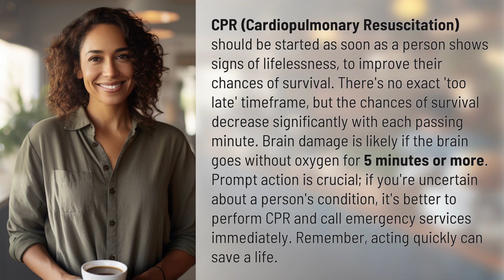How long is too late for CPR?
Act Fast: When is it Too Late for CPR? 👉 Act Fast: CPR Timeframe 👉 Learn about the critical window for CPR and why acting fast can make all the difference in saving a life.

Laura S. Harris (2024, January 25.) How long is too late for CPR?
    🌐 AskAbout.video